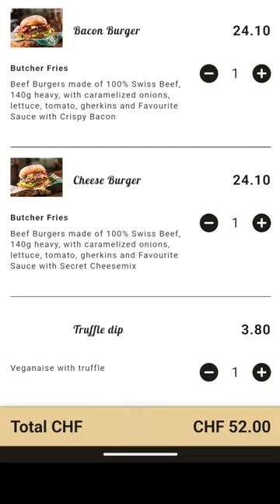World's Most Expensive Country?